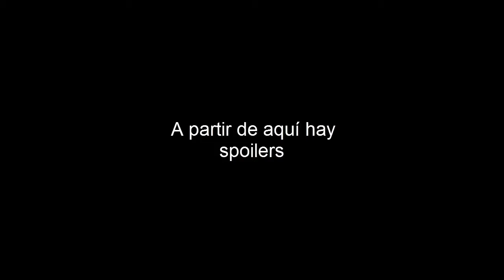Tengen Toppa Gurren Lagan [Opinión sobre anime]